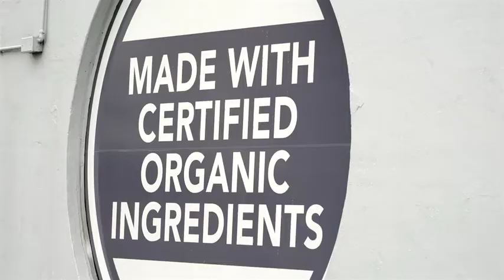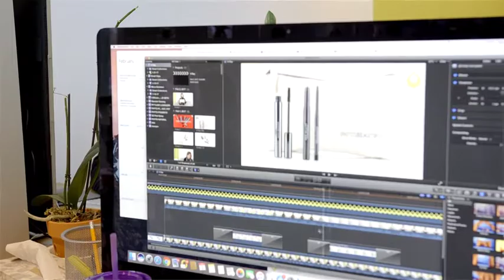Juice Beauty: Improving development of products with Vision33 and SAP Business One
[Long Version]
Watch how organic skincare and cosmetics brand, Juice Beauty, is able to manage ingredients and expiration dates and provide full batch control with SAP Business One. Today, the company is enjoying 50% year-on-year growth and plans to integrate its warehouse and distribution centers with customers through EDI.